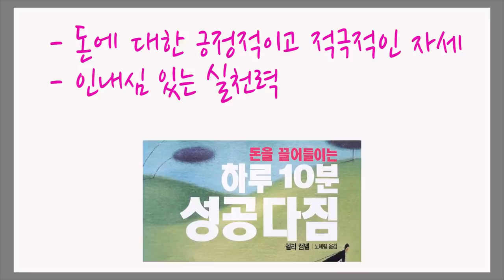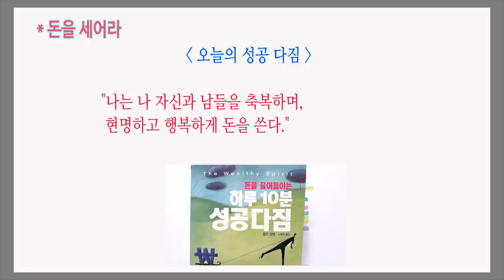매일 하루 10분씩 돈을 끌어들이는 성공다짐을 하라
인내심 있는 실천력이 기회를 부른다.
첼리 캠벨 지음 / 노혜령 옮김 / 이레